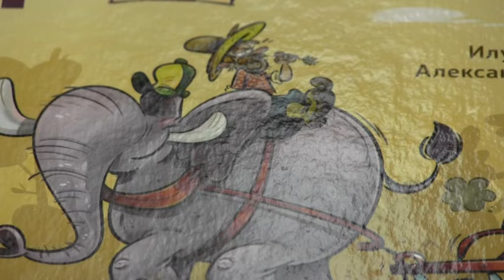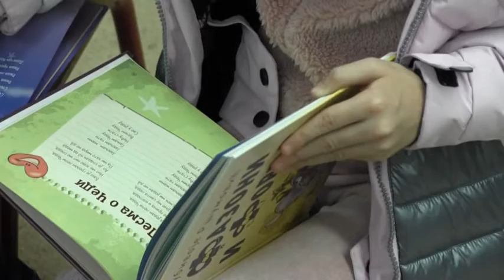FAZOVI I FORE 2 LJUBIVOJE RŠUMOVIĆ 11 02 2020